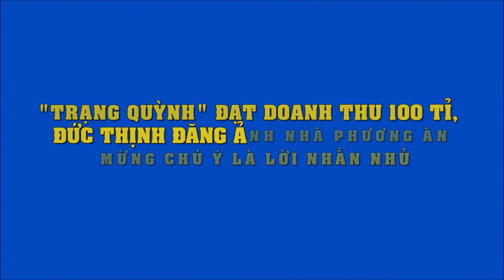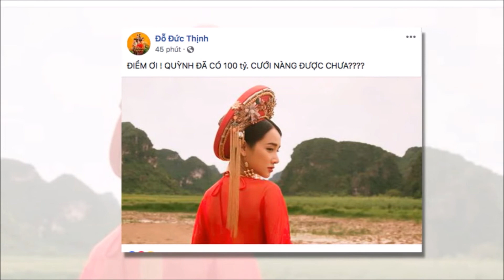"Trạng Quỳnh" đạt doanh thu 100 tỉ, Đức Thịnh đăng ảnh Nhã Phương ăn mừng chú ý là lời nhắn nhủ